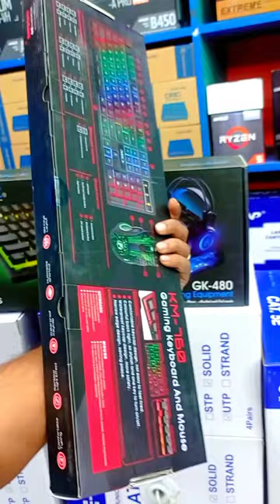iMICE KM-760 RGB Gaming Keyboard and Mouse Combo😍😍 ।। Sonjoy Vlogs BD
Address: ACTIVE COMPUTER SOLUTION
Multiplan Center, Ecs Computer City, Level-07, Shop 754-755 or
Level- 8, Shop 857, 69-71, New Elephant Road, Dhaka-1205

Official used laptop price in Bangladesh
Buy used laptop in Bangladesh
Laptop review Bangla
Used laptop price in Bangladesh 2023
Second hand laptop price in Dhaka
Used laptop market in Dubai
Used laptop market in Bangladesh
Laptop selling business
Low price laptop price in Bangladesh 2023
Gaming laptop
Used laptop price
Laptop unboxing
Laptop review Bangla
Premium laptop 2023
Used laptop whole sell price
মাত্র 9500 টাকায় ল্যাপটপ
প্রিমিয়াম কোয়ালিটি ল্যাপটপ
Used laptop cheap price BD 2023
Low price laptops
Active computer solution
Active computer
Sonjoy Vlogs BD